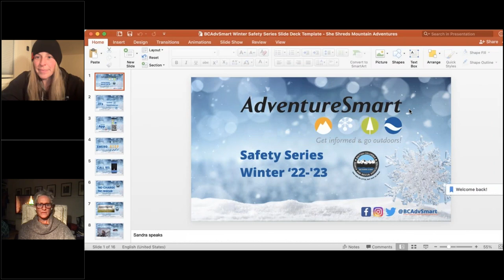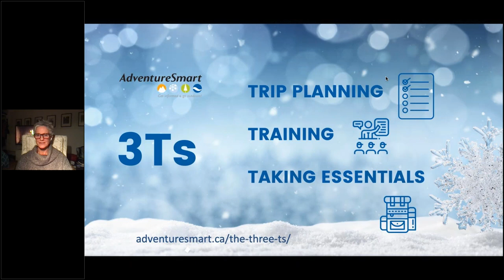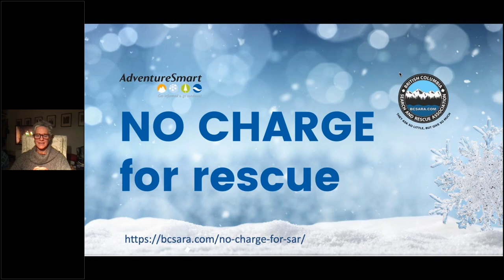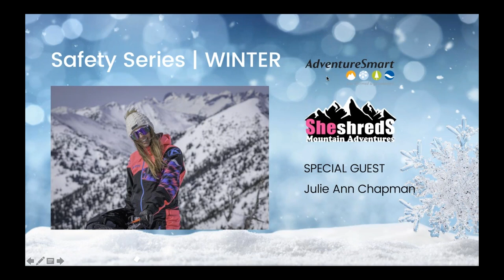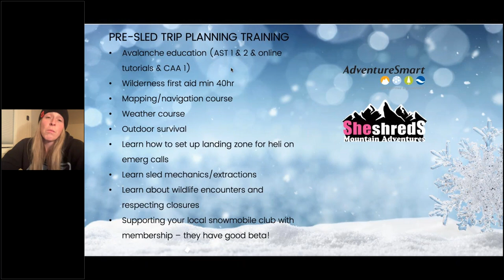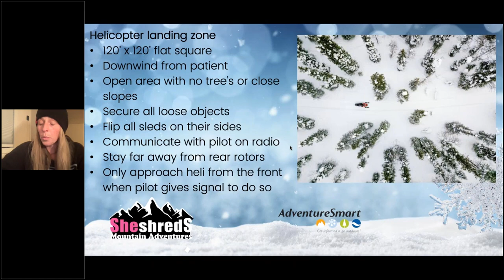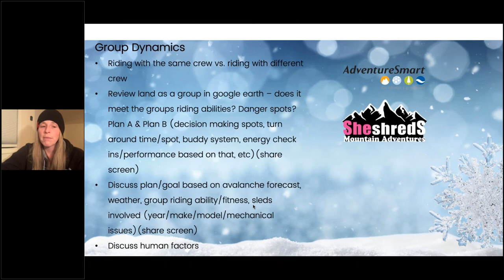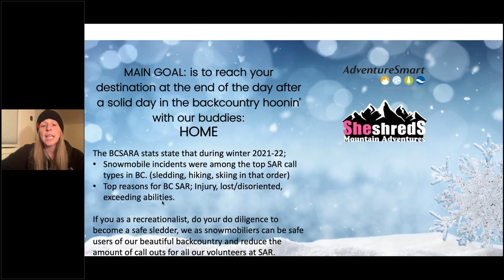AdventureSmart Winter Series - Sledder Sense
Snowmobiling in Canada,  AdventureSmart style!

This webinar is snow-packed with experience, credentials, knowledge and hand on expertise from Julie-Ann, from She Shreds Mountain Adventures.

SAFETY is always #1 on her mind when she's taking clients out in the backcountry and she'll be bring'n her "A-Game of Safety" to this webinar for you.  Julie-Ann is also a SAR volunteer with Castlegar Search and Rescue and before that was with Pemberton Search and Rescue.

Topics are;
- snowmobile safety gear
- pre sled trip planning
- Google Earth
- group dynamics
- sound judgement (turning around)
- sledding terrain
- reaching your destination (aka home)

+ AdventureSmart outdoor education;
- Getting ready for winter adventures
- Skills versus your adventure
- Packing your pack
- What to do in an emergency
- Who to call for search and rescue
- No charge for rescue

Heading outdoors this winter?
Start with us at AdventureSmart

The BC Search and Rescue Association created AdventureSmart in 2004 and continues to 100% endorse and financially support this program in BC.